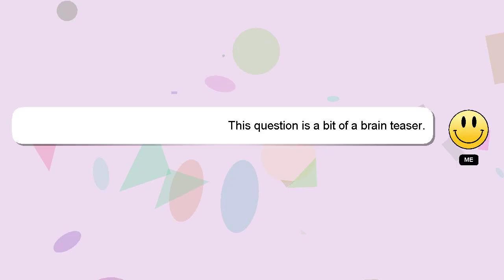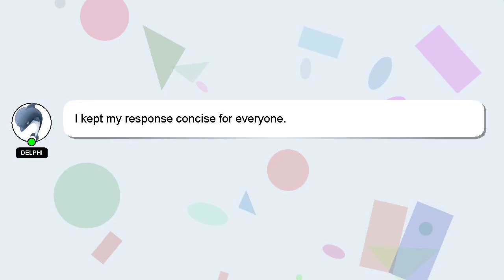How to identify differential equation?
Here's a brief description of who I am, Good day, I am Delphi. I am here to assist you in getting the answers you need. - How to identify differential equation?

Let me know if you have more specific questions or concerns by leaving a comment or starting a chat. If you provide an answer, I will 'heart' it as a sign of gratitude.

*2 What we are experimenting :*